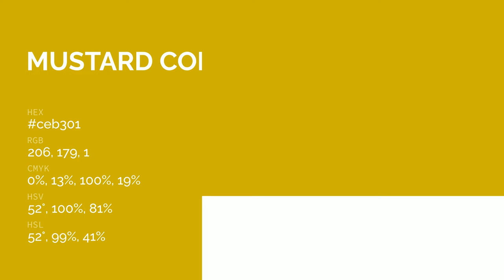Mustard color ceb301 hex color - Green color - Cool color ceb301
What color is Mustard ? ceb301 hex color - Green color - Cool color ceb301

Hex ceb301 Color Code is also known as Mustard color.

Hex ceb301 Color code in RGB color code model is created after adding 80.78% red color, 70.20% green color and 0.39% blue color.
Hex ceb301 Color code in CMYK color (process color) code model is generated after subtraction of 0% cyan, 13% magenta, 99% yellow and 19% black.